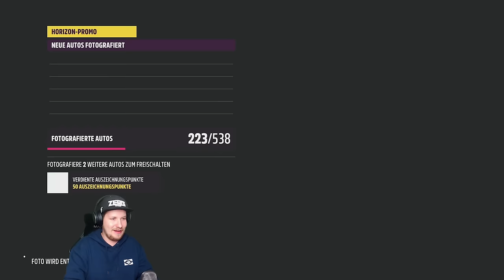RENAULT 8 GORDINI TUNING! - FORZA HORIZON 5 Part 49 | Lets Play Forza Horizon 5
RENAULT 8 GORDINI TUNING! - FORZA HORIZON 5

FANPOST:
Postfach für PÄCKCHEN (nur mit DHL möglich):
Lukas Bracht
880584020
Packstation 119
56179 Vallendar

INFOS ZUM GAME:
Infovideo zu FORZA HORIZON 5 (2021)